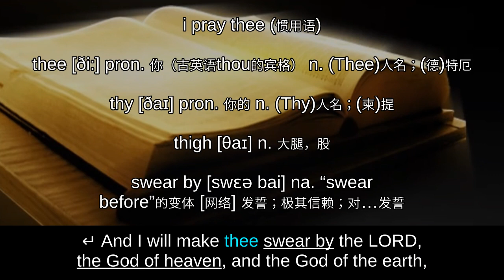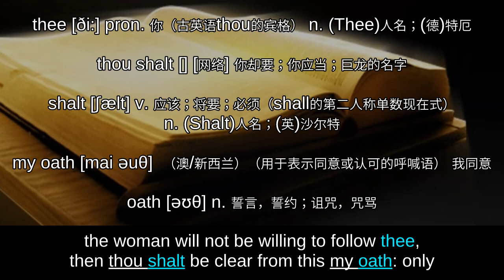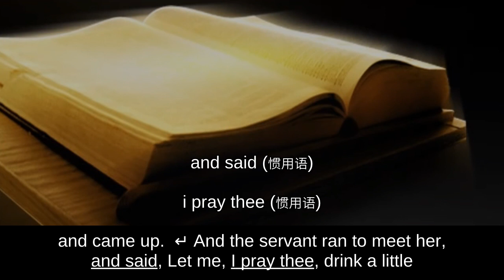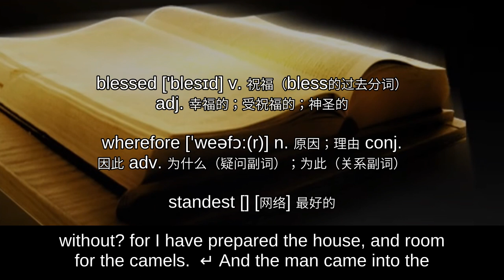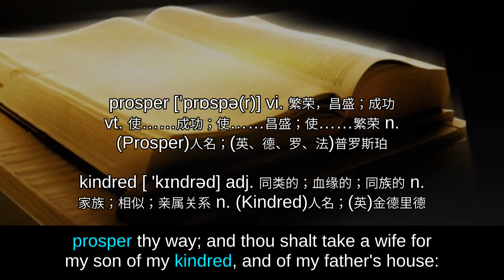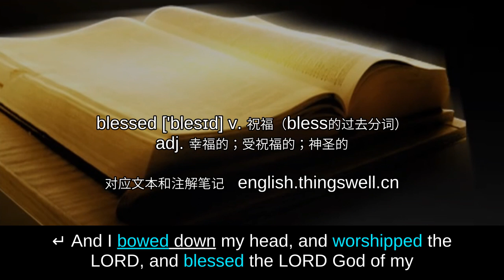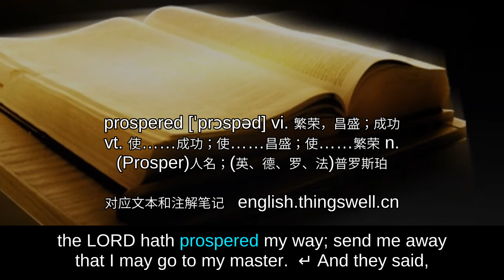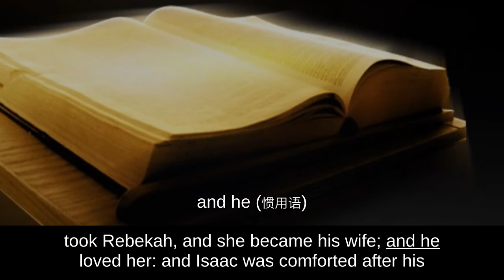【Holy Bible 圣经】创世纪 01 Genesis 24